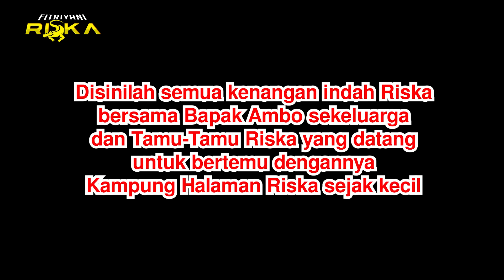AMBO KEMBALI MENYUSURI SUNGAI GUNTUNG,KANGEN RISKA